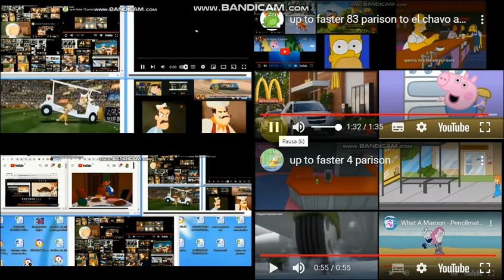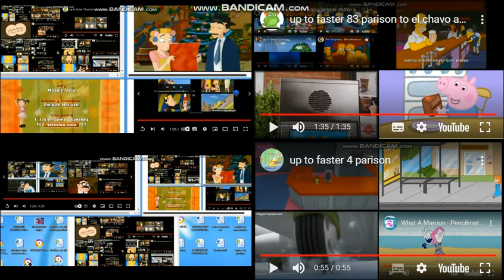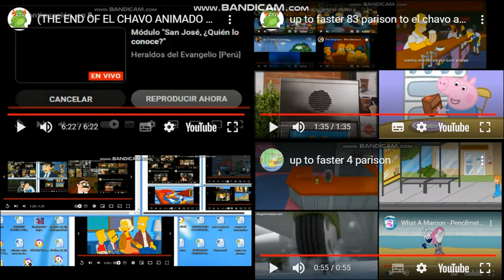30000000000000000000000000000000000000000000000000000000000000000000000000000000000000 to el chavo